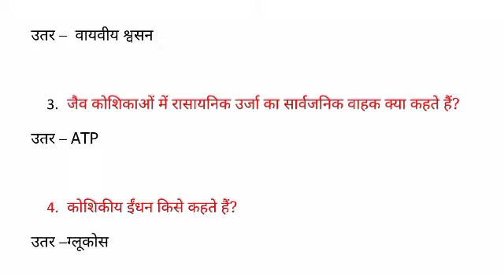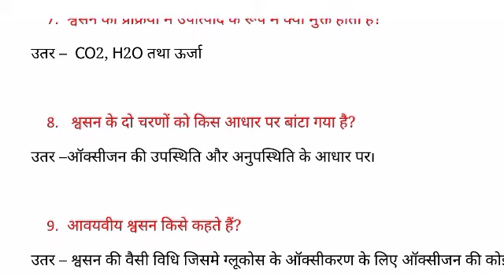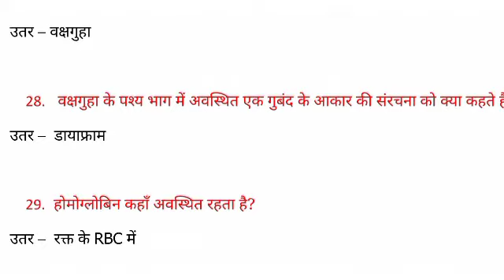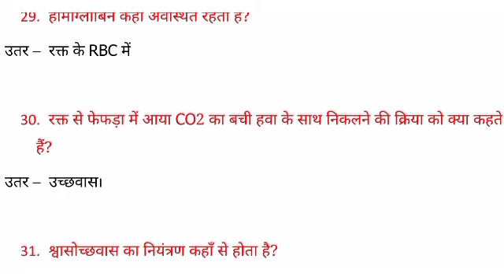Bharti Bhawan biology class 10th chapter 2 स्वसन अतिलघु उत्तरीय प्रश्न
maine iss video me apko class 10th ke physics book se chapter 1 ka question answer dirgh uttariya prashan btlaya hain jis chapter ka naam prakash ka pravartan hain

class 10th biology chapter 2 swashan
class 10th science chapter 2 swashan
class 10th biology chapter 2
bharti bhawan chapter 2 Ati laghu uttariya prasan
jivvigyan chapter 2 questions answer
jivvigyan chapter 2 solution
jivvigyan chapter 2 jaiv prakram : swashan
jaiv prakram question answer
jaiv prakram ka question answer
bharti bhawan class 10 biology solutions in hindi chapter 2
bharti bhawan class 10 biology chapter 2 question answer
bharti bhawan class 10 biology in hindi chapter 2
class 10 biology chapter 2 questions and answers
class 10 biology chapter 2 bharti bhawan question answer
class 10 biology chapter 2 bharti bhawan question answer in hindi bihar board
biology class 10th chapter 2 solution bharti bhawan
biology chapter 2 question answer class 10th bharti bhawan
class 10 biology solution chapter 2 bharti bhawan
class 10th chapter 2 solution bharti bhawan
biology solution chapter 2  class 10 bharti bhawan
Bharti Bhawan class 10th chapter 2 solution bharti bhawan
Bharti Bhawan class 10th biology chapter 2 solution  bharti bhawan
Bharti Bhawan solution class 10th chapter 1bharti bhawan
Bharti Bhawan solution chapter 2 in Hindi biology bihar board
biology ATI Laghu uttariya prashna bharti bhawan
jivvigyan chapter 2 question answer bharti bhawan
jivvigyan chapter 2 solution bharti bhawan
jivvigyan chapter 2 solution in Hindi bharti bhawan
jivvigyan chapter 1 question answer in Hindi bharti bhawan
jaiv prakram ka question answer bharti bhawan
jaiv prakram :  swashan ka question answer bharti bhawan
jaiv prakram :  swashan ka question answer
bharti bhawan chapter 1st jaiv prakram :  swashan bharti bhawan
jivvigyan chapter 1 jaiv prakram :  swashan solution bharti bhawan